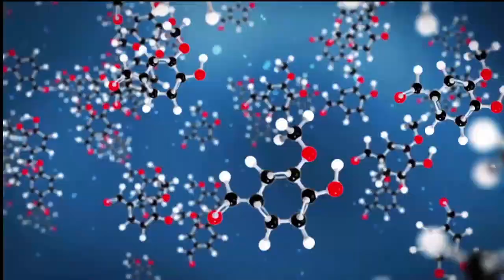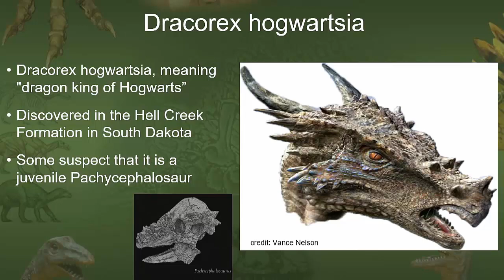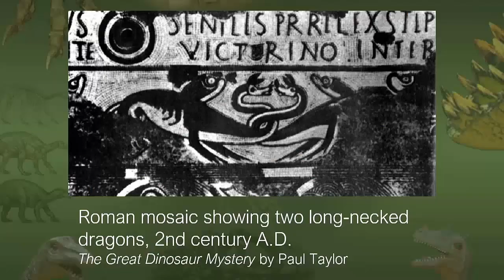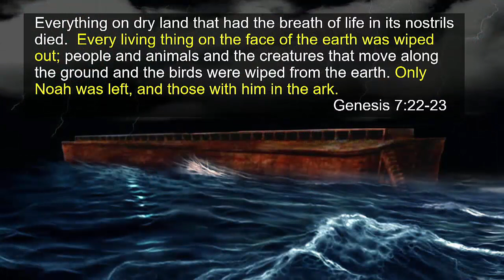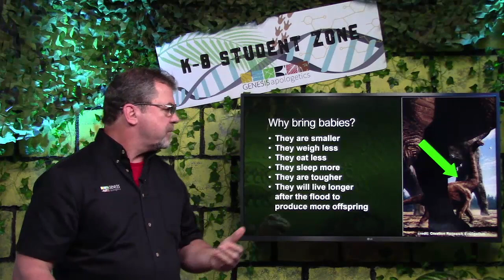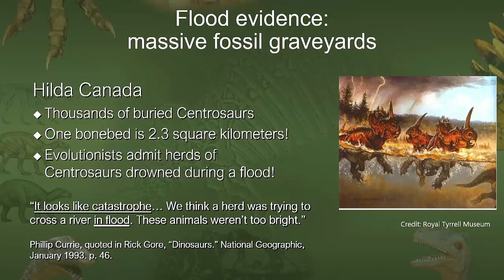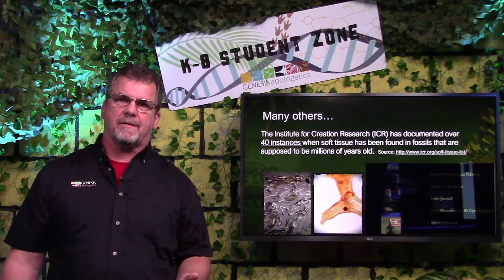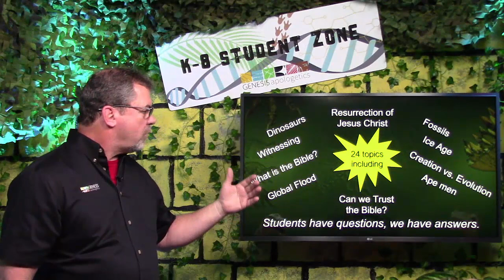Genesis Apologetics K8 Student Zone Dinosaurs (6-8 Grade)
Dinosaurs were some of the most amazing creatures that ever roamed on the Earth, but people have different ideas about them. This video covers dinosaurs from a Biblical perspective and provides solid evidence that the Bible’s account is true. It is recommended for students in sixth through eighth grade.